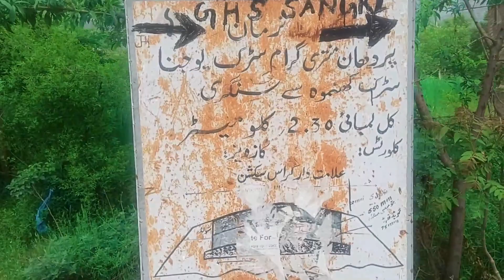| Ab Too Video Ko ViraL Kardoo | kashmiri vlogger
About::Epic Vlogs Making Vlogs in Kashmir
We  Are Three Members In This Channel
1)Fazil
2)Yasir
3)Amaan
This Video Is Make In Kashmir Area Of Khonmoh  Srinagar
srinagar
india

Editor)Fazil ,yasir
Cinematography)fazil